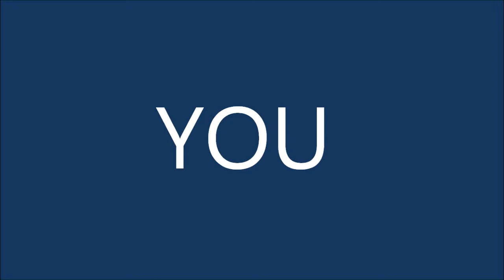Meet Mark Mansfield....wmv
MEET MARK - the face of the 2011 Chamber Classic Golf Outing, scheduled for August 26 at Lincoln Golf Club.